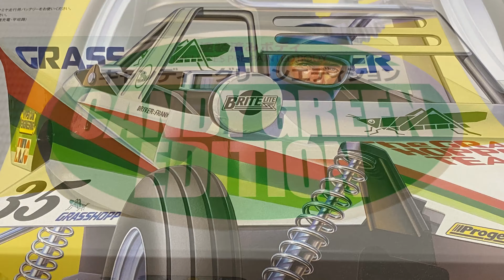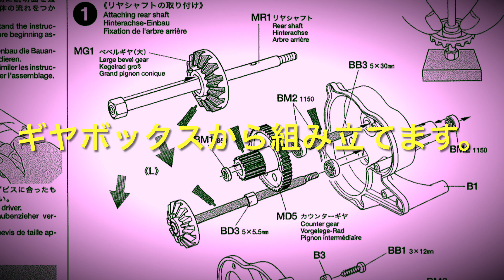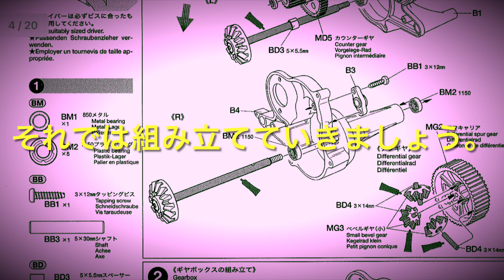【タミヤ グラスホッパー組立てようvol.1】手が汚れないギヤボックスの組み立てに挑戦！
グラスホッパー40周年を記念して、グラスホッパーキャンディーグリーンエディションの組み立てに入ります。

今回は、ギヤボックスを組み立てます。ギヤボックスの組み立てといえばグリスアップが重要ですが、手がベタベタになってしまいがち。

そこで今回は手を汚さないように気をつけながら組み立てます。

是非、最後までご覧下さいませ。

ホットショットは、こちら

こちらから購入もできます。

楽天市場でのご購入はこちらから。